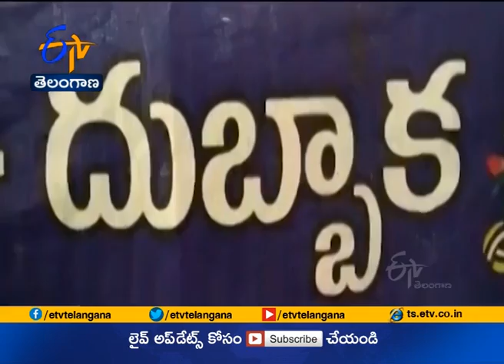9 AM | Ghantaravam | News Headlines | 10th Oct 2020 | ETV Telangana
9 AM | Ghantaravam | News Headlines | 10th Oct 2020 | ETV  Telangana